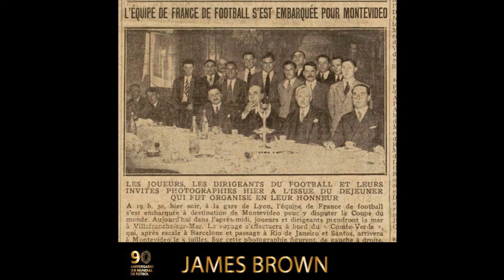1930 World Cup European team departures on the Conte Verde towards Montevideo, Uruguay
Leading historians and journalists recount team compositions, anecdotes, and uniques tales of the European teams heading for Montevideo, Uruguay for the inaugural FIFA World Cup.